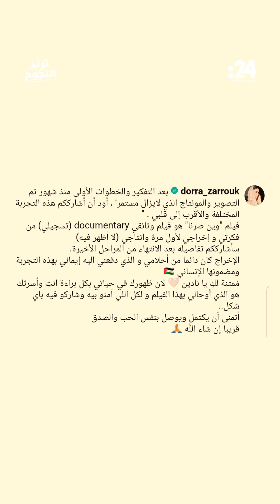ترند النجوم: آخرهم درة.. فنانون اتجهوا للإخراج السينمائي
المؤثرات الصوتية والبصرية المستخدمة بالفيديو
🎧 ●  AudioNetwork
🎧 ●  Storyblocks